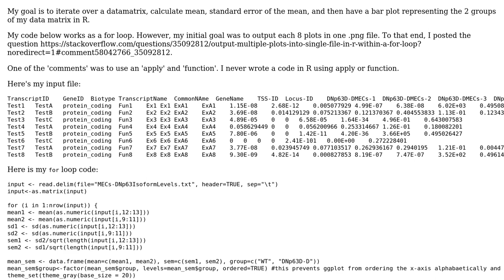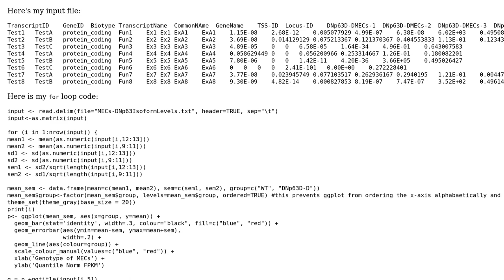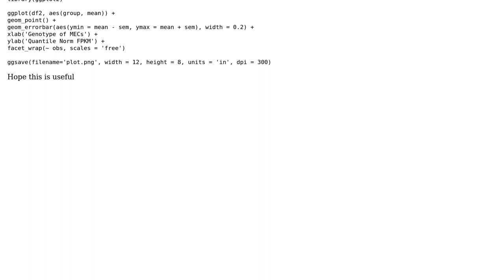Code Review: Calculate and plot statistics on an R matrix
With thanks & praise to God, and with thanks to the many people who have made this project possible! You are responsible for your own actions.